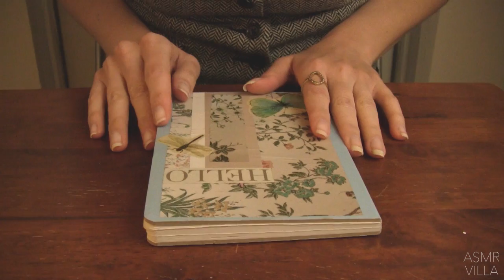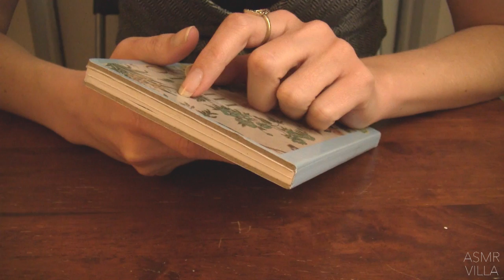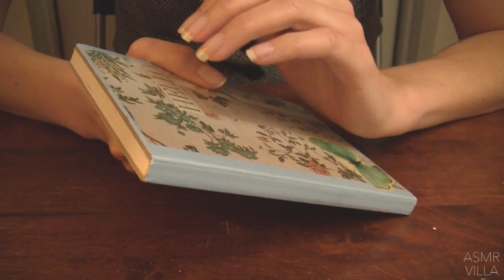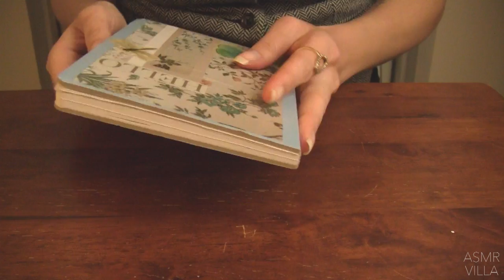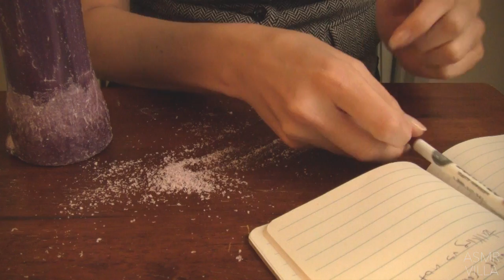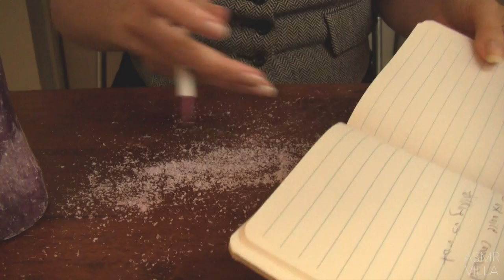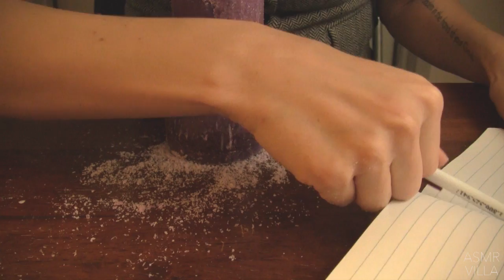ASMR * Theme: Yay Comments * Tapping & Scratching * Soft Spoken * Fast Tapping * ASMRVilla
Hey everyone! I just wanted to follow up with my previous video about opening the comments section. I hope you enjoy!